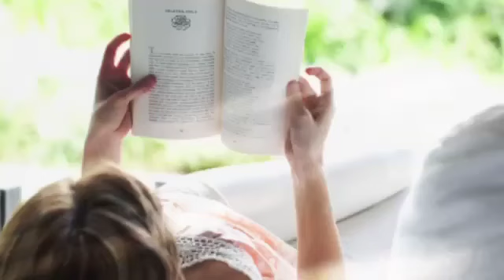5 Things I Did to Get My Twin Flame Back!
5 Things I Did to get My Twin Flame Back! These steps are invaluable to magnetizing your twin flame back!

Discover the Path To Union! Our Twin Flame Soul's Plan Program works! We balance this energy daily and know how to get you in the same energetic space! Experience the magnetization for yourself! We get emails daily from clients manifesting their Twin Flames even before their detox is over - try it for yourself!

Are you wondering if you are in a twin flame connection and are searching all over the internet about twin flames trying to figure out what this connection is? 😫

❤️‍🔥💫Are you thinking about this person non-stop or ruminating on them almost obsessively? 🥺
   The first hallmark sign of a Twin Flame Connection is that you will always be thinking of your person. You will wake up in the morning and they will be the only thing on your mind. The thoughts never go away, no matter what stage of the journey you are in.

❤️‍🔥💫Do you feel like after meeting your person you lost interest in almost all other things and that you are withdrawing from people and activities that once resonated? ⁉️🤔
  Because the energy of this connection is so strong, it makes it difficult to think about or do anything else that is not involving your person. You may perform your normal duties and routines, but it’s not the same because you can’t stop ruminating. You don't go out with friends anymore and your thoughts are overwhelmed by your person.

❤️‍🔥💫Do you feel like you are addicted to your person? 😫😭😳
   The main attribute of a Twin Flame Connection is the addictive energy.  There is the Positive Polarity twin aka the chaser, the divine feminine and the Negative Polarity twin aka the runner, the divine masculine. The addictive energy gets activated through Soul Recognition. The positive polarity pushes all their “neediness” energetically towards their twin, which makes them run. The positive polarity will engage in atypical behaviors, but only towards their person. They will stalk their social media accounts, always want to know where they are and what they are doing. They may find themselves constantly triggered and become angry with their twin. The positive polarity can go into withdrawal symptoms if they don’t hear from their twin for any length of time.

❤️‍🔥💫Did you experience a Dark Night of the Soul? 🖤💔
  A Dark Night of the Soul is when the ego dies, and it can feel like you are suffering from severe depression that is worse than any emotional experience you have ever felt before. For many, symptoms of this experience are where you don’t want to get out of bed, you can’t stop crying, it feels like life isn’t worth living, you are unable to sleep or eat, and you don’t want to do anything. All you can think about is needing the pain to stop

❤️‍🔥💫Do you find that they bring out your worst insecurities? 🤪🤬🥺
  Triggers are a huge part of this journey. What is unknown to most is that they are actually there for YOU to get deeper into soul. These triggers are limiting beliefs and past stored low vibrational energies that need to be released. They are from past traumas and experiences of things that you have been storing. To level up in your soul alignment, you must shed these stored energies and release them.

❤️‍🔥💫Do you feel like your twin has been a catalyst to completely changing your life? 🧘‍♀️🔥🤩
  The reason that your soul brings you two together is to be awakened. This connection is the start of your spiritual awakening! Your twin will inspire you and change your entire focus on life. Whether you leave your spouse, move states, change careers, find your life’s purpose; your twin comes into your life to act as a catalyst for you to awaken and learn to align with soul. Unfortunately, most people think that their twin is the reason for this journey, but they are merely a by-product of the journey to show YOU when you are aligned with soul.

❤️‍🔥You were divinely led to our channel to uncover the truth in your twin flame connection! Xoxo